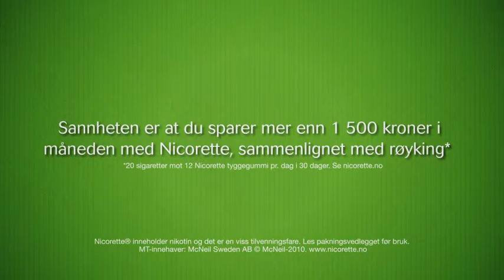Nicorette commercial - Myth nr. 2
Commercial for Nicorette. (In Norwegian)